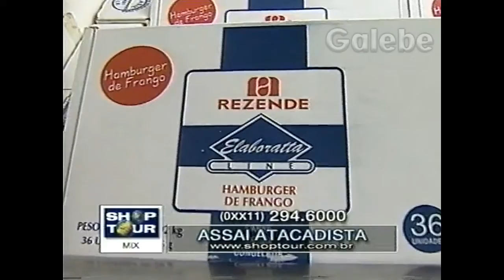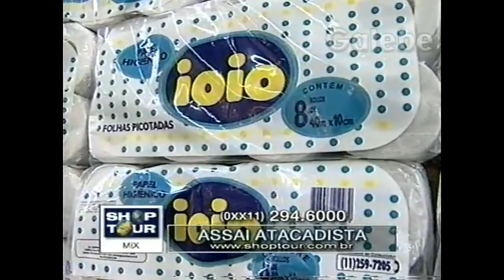ASSAI ATACADISTA KÁTIA ROMÃO GALEBE 19 05 2000